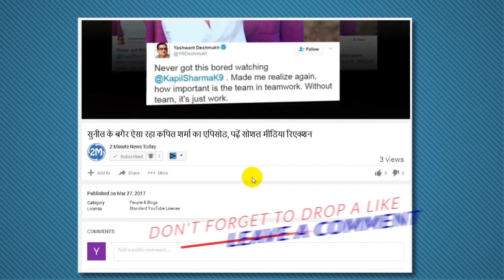Sofia Hayat And Vlad Stanescun Wedding In London, सोफिया हयात ने की शादी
नन बन चुकीं सोफिया हयात ने की शादी, देखें Wedding Photos...बिग बॉस 7 की कंटेस्टेंट रहीं सोफिया हयात ने मंगेतर Vlad Stanescu से सोमवार को शादी कर ली है।
Inside Photos Of Sofia Hayat And Vlad Stanescun Wedding In London
Sofia Hyatt, a contestant of 'Big Boss 7', has married the fiance Vlad Stanescu on Monday. Several photos of this seriemi has been brought out in London. Sophia is wearing a golden color gown in it. At the same time, Vlad has wear the sherwani of off-white color.
At the beginning of March, Sophia had announced the engagement. In an interview, Sofia told that his fiancée Vlad is not a celebrity but rather a Romania-based interior designer.
Sophia's pre-vending photograph was too viral and she shared several photos, Sofia, while lip-locking with Vlad.
Last year Sophia had announced to become a nun
Sophia had revealed in May last year that she became a nun. He also removes his silicone breast. They also said that they were not made nuns overnight, but because of being harassed in the relationship they finally took such a step. As Sophia, "Because of fear in life, this change came in me. It was already started two years ago. I was very upset in the relationship I was in. Once upon a time I tried to kill myself. After this I thought that I was completely dead and again I got a new life. When I sensed it, I felt that this life was given to me by God only. Now this is their gift.
First said- Do not marry or sex
In an interview, when Sophia was questioned that she said last year that she will never marry, she will stay away from sex and children will not be born. Then how did his heart change this year? They replied, my heart has not changed. That was my truth at that time and today it is my truth. In other words, some people marry then when they feel good and some people divorce because their relationship is not going on. This does not mean that when they first fell in love, they were lying.